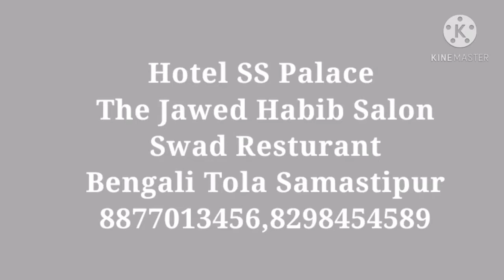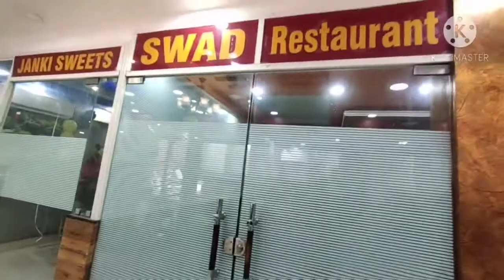Hotel SS Palace & The Jawed Habib Salon, Bengali Tola Samastipur Bihar